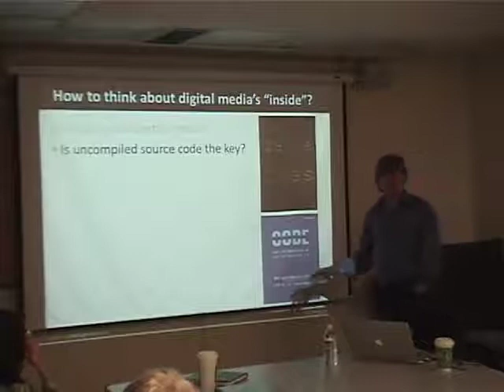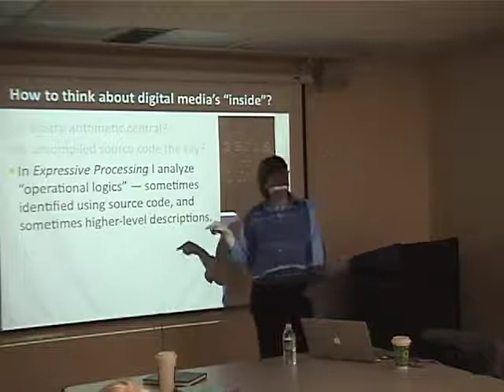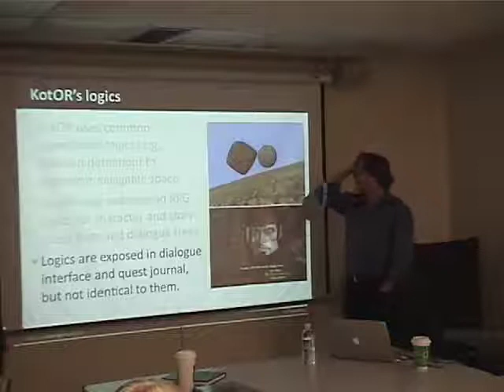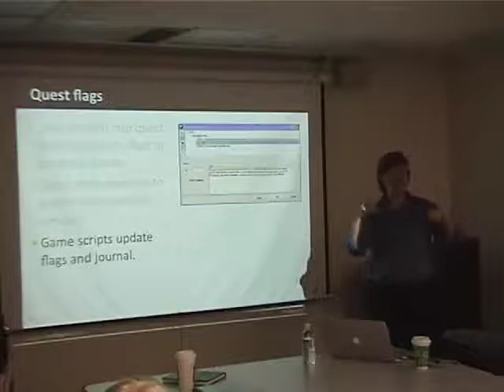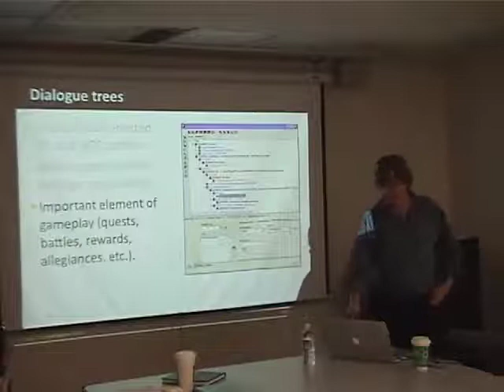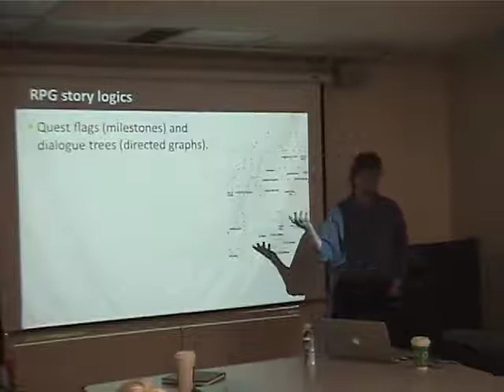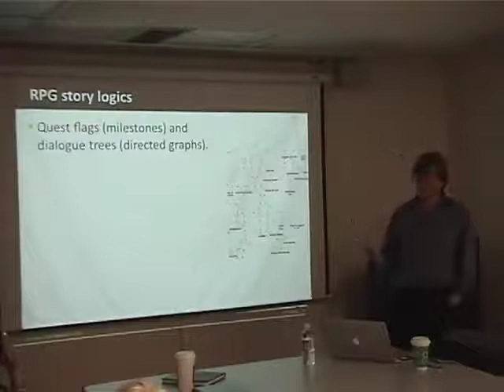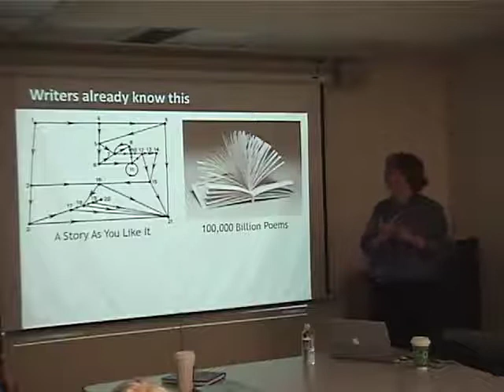Noah Wardrip-Fruin part 3.mp4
"Expressive Processing" -- A Talk by Prof. Noah Wardrip Fruin. Hosted by the Literature.Culture.Media Center in the English Department at UC Santa Barbara, Fall 2009.